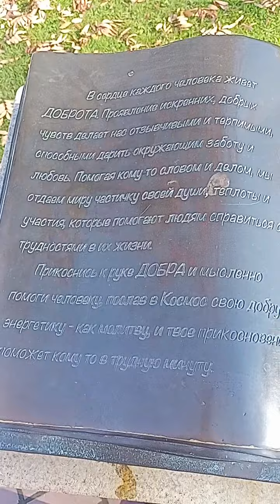Иркутск памятник обезьянкам обезьянки золотая корова Биг Бен часы жанровая скульптура книга читающие